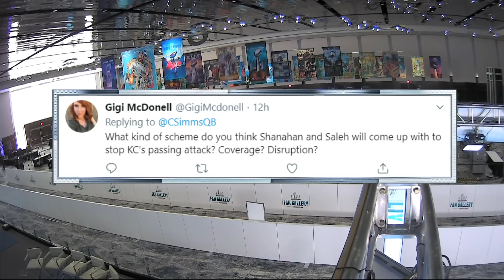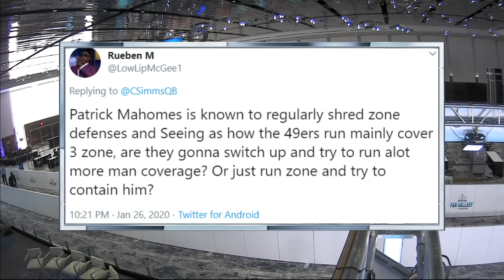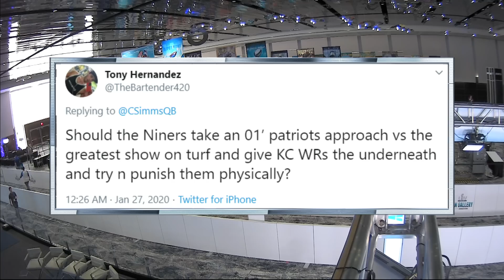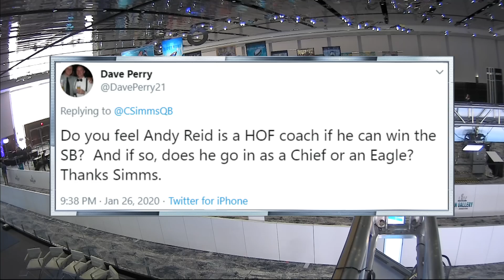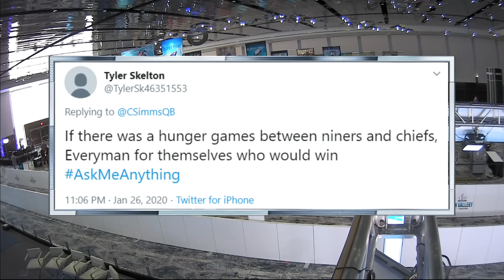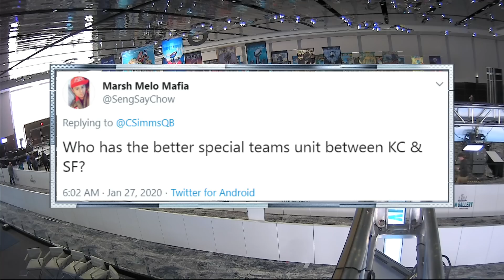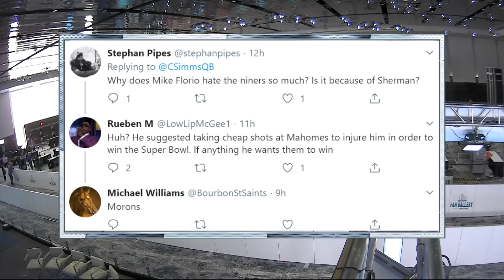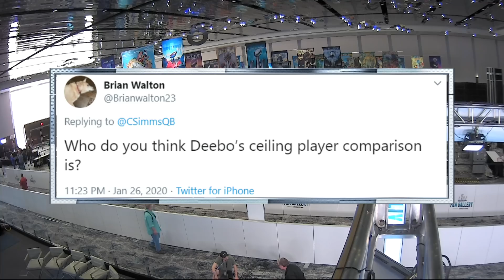AskMeAnything Super Bowl Edition: 49ers-Chiefs Hunger Games | Chris Simms Unbuttoned (Ep. 120 FULL)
Simms & Florio start Super Bowl week in Miami by taking questions from Marsh Melo Mafia, El Taco and other loyal homies.

(1:01) The time young Chris pissed off Danny DeVito on Regis Philbin's show

(5:25) How much will Shanahan & Saleh change their strategy against Patrick Mahomes?

(12:00) What can the 49ers D take from the Chiefs losses this season?

(18:25) Does Andy Reid need a ring to make the Hall of Fame?

(22:00) Who would win a Hunger Games between the 49ers & Chiefs?

(25:25) Better potential sumo wrestler: Fletcher Cox or Aaron Donald?

(28:05) Who has the special teams edge in the Super Bowl?

(31:00) Florio claps back at the haters

(36:25) Deebo Samuel reminds us of...